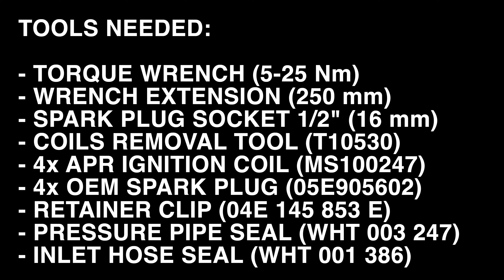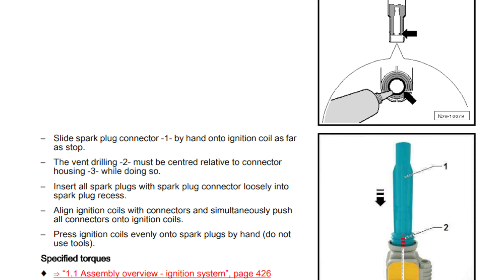Upgrading to APR Ignition Coils: VW AUDI SEAT SKODA 1.5 TSI EA211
Initial Setup:
Original Equipment Manufacturer (OEM) Ignition Coil: 05E905110
OEM Spark Plug: 05E905602
Compatible Models (Spark Plug): Golf 7, Audi A3 (8V), Q3, Seat Arona, Ateca, and Skoda Octavia 1.5 TSi

Upgrade Components:
APR Compact Coil for 1.5T EA211 Engines: MS100247

0:00 – Tools & Manual
0:27 – Ignition Coil removal
2:30 – Spark Plug removal
3:20 – New Spark Plug install
4:06 – APR Coil install
5:16 – Boost Pipe removal
7:10 – OEM Coil removal
7:24 – APR Coil install
10:19 – Engine start after swap

Why Upgrade?
APR Ignition Coils offer a superior alternative to your vehicle's factory coils. They're engineered to provide a direct, hassle-free upgrade that enhances the overall energy output, ensuring a stronger and more reliable spark. Contrary to popular belief, replacing factory ignition coils with ones from higher-output vehicles doesn't always result in better performance. APR Coils, however, are different. They have been rigorously tested and proven to increase energy output by up to 8% compared to stock coils.

Standout Features:
Enhanced Performance: Enjoy up to 8% more energy output than standard coils.
Unique Design: Eye-catching red housing embellished with the APR logo.
True Functionality: Not just an aesthetic enhancement, these coils offer a genuine performance upgrade.
Easy Installation: Designed for a direct, plug-and-play replacement, ensuring a seamless upgrade process.

Get ready to experience a noticeable improvement in your vehicle's ignition system with APR's top-of-the-line ignition coils!